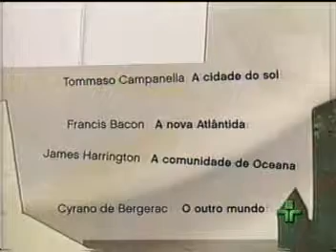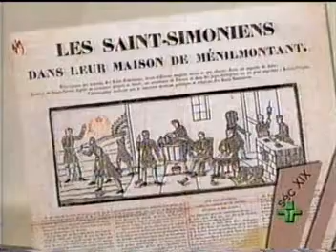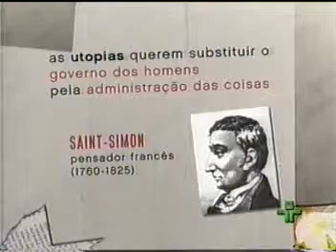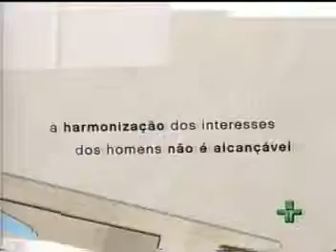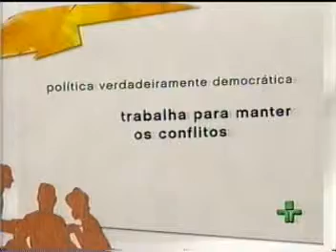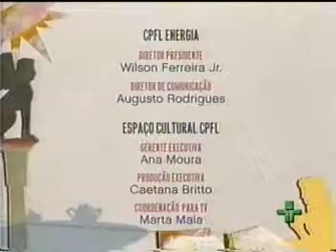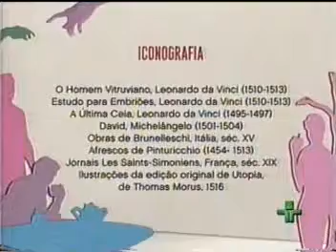Sergio Cardoso: A Utopia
Sergio Cardoso no Café Filosófico da TV Cultura discorre sobre o tema:  A Utopia